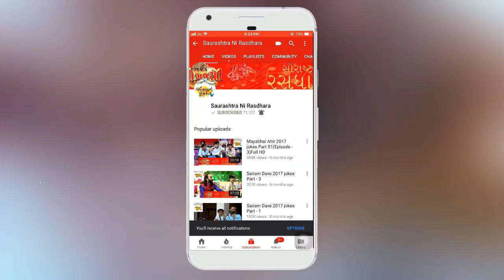comedy video | કાન ગોપી કોમેડી -2020